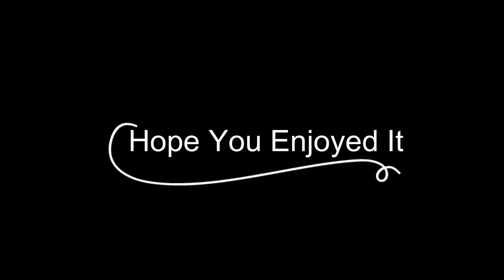Wjaâ Trab | Tricking Version | وجع التراب